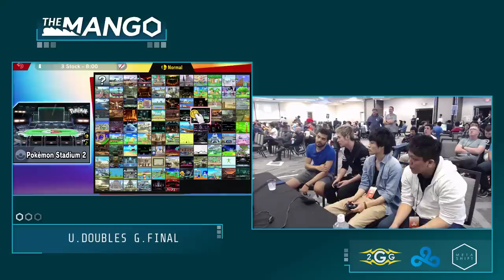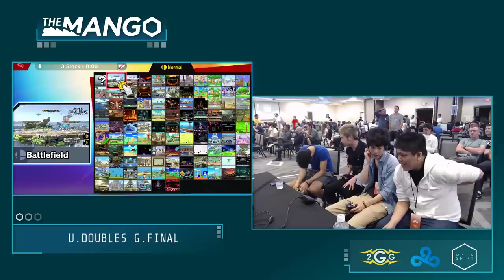The Mang0 Elegant + Abadango Vs Tsu + Kameme Grand Finals Smash Ultimate